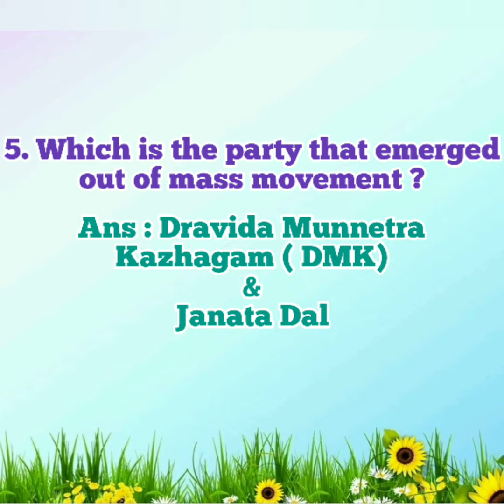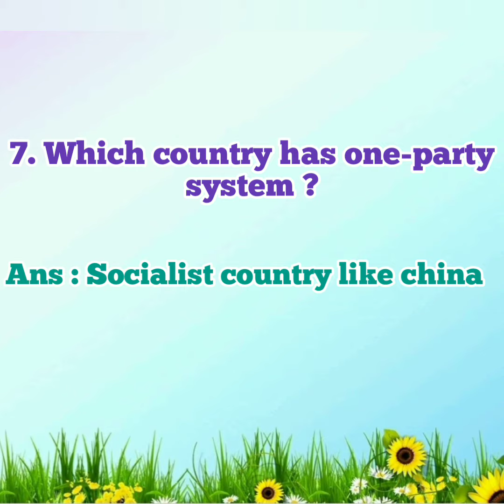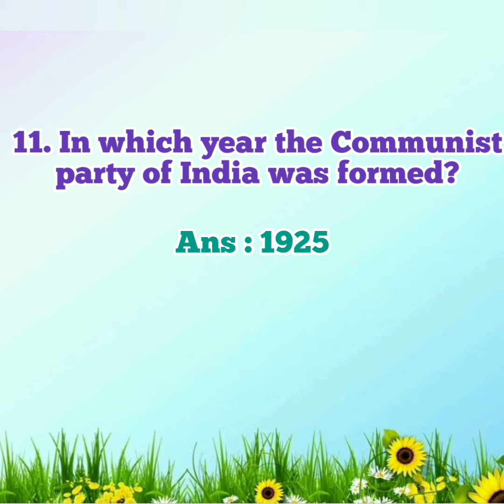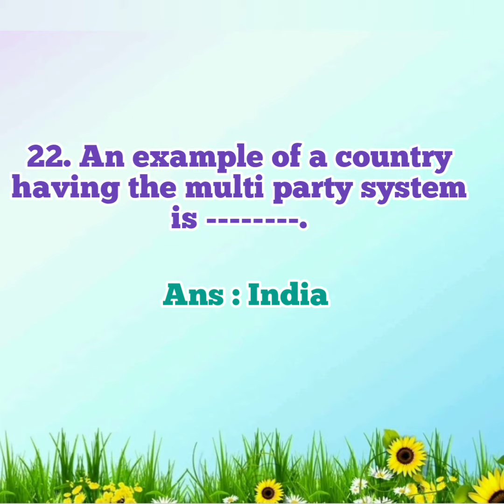CLASS 10 CIVICS CHAPTER 6 POLITICAL PARTIES